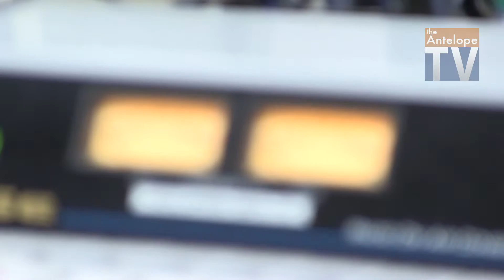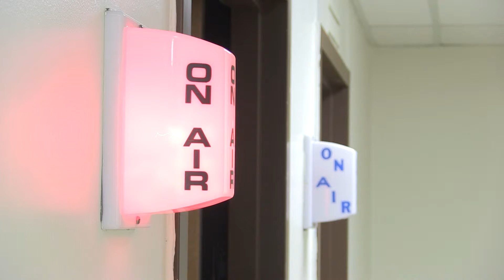24 Hour Radio Marathon - KLPR 91.1 FM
Nick Stevenson and Andrew Hanson, along with a bevy of guests including current and former students, graced the airwaves with a 24 hour radio marathon to help raise money for Lambda Pi Eta's annual spring Communication Day. The marathon raised $250 and provided unique challenges for all of those involved. KLPR 91.1 FM is located on the University of Nebraska Kearney campus. Content produced by Aaron Scott.